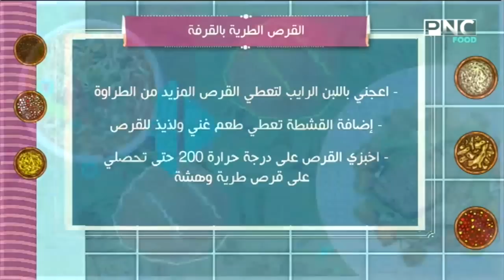الخطوات الكاملة لعمل القرص الطرية بالقرفة بطعم حكاية | الشيف فاطمة أبو حاتي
حلقة برنامج العزومة - الأربعاء 27 مارس 2019
يذاع من السبت للخميس في الرابعة والربع عصرا على PNC Food